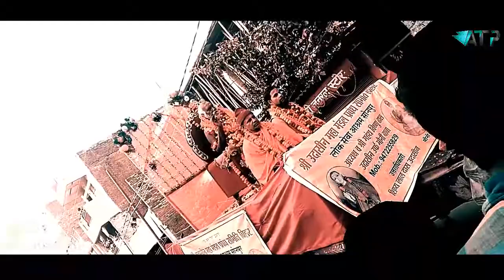Panchaiti akhada //prayagraj kumbh mela 2019 // UK Haridwar // allahabad